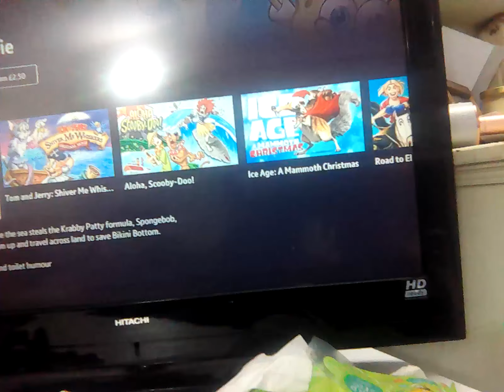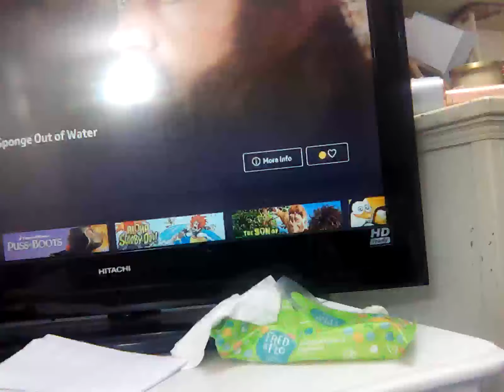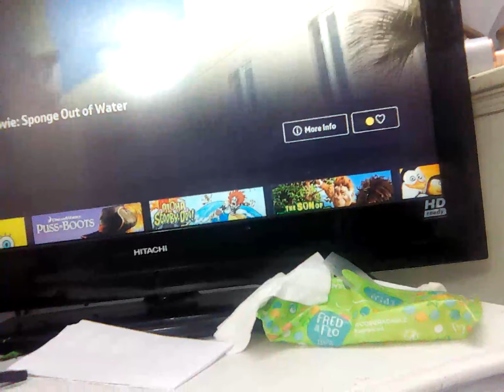5 February 2023